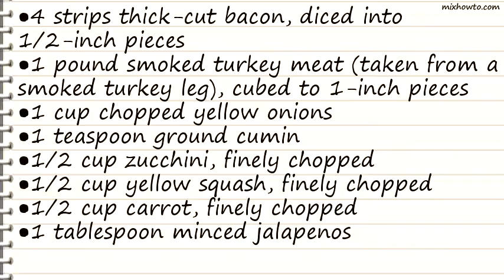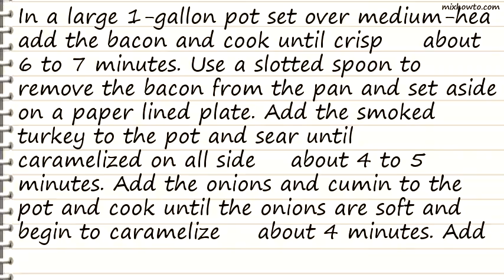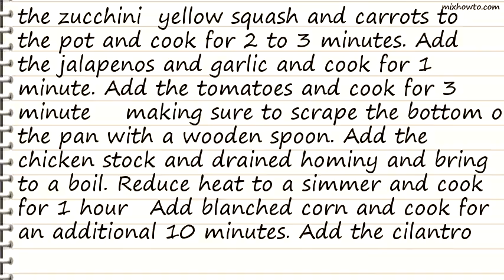Recipe Smoked Turkey Leg and Sweet Corn Pozole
INGREDIENTS:
●4 strips thick-cut bacon, diced into 1/2-inch pieces
●1 pound smoked turkey meat (taken from a smoked turkey leg), cubed to 1-inch pieces
●1 cup chopped yellow onions
●1 teaspoon ground cumin
●1/2 cup zucchini, finely chopped
●1/2 cup yellow squash, finely chopped
●1/2 cup carrot, finely chopped
●1 tablespoon minced jalapenos
●6 cups rich, brown chicken stock
●2 cups cooked white hominy , rinsed and drained
●2 cups blanched sweet corn
●1/4 cup chopped fresh cilantro leaves
●4 to 6 tablespoons fresh lime juice